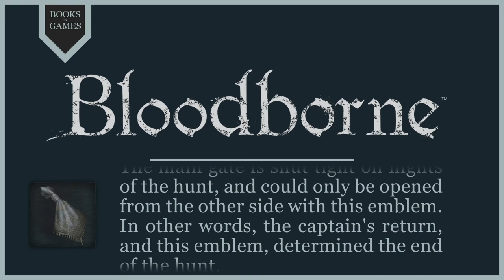Bloodborne Lore - Hunter Chief Emblem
These dramatic readings are my interpretations of the Bloodborne universe, not necessarily impersonating characters or pronunciations from the game.

Books in Games: Bloodborne is also a podcast!